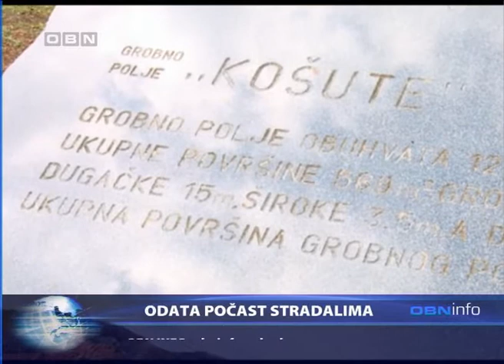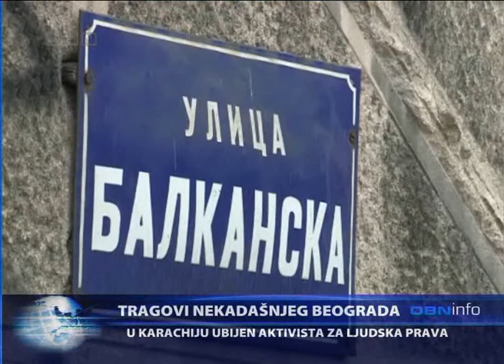OBN INFO 08 05 2016